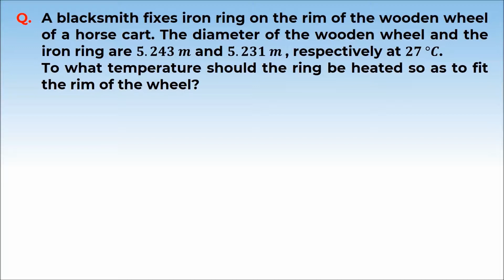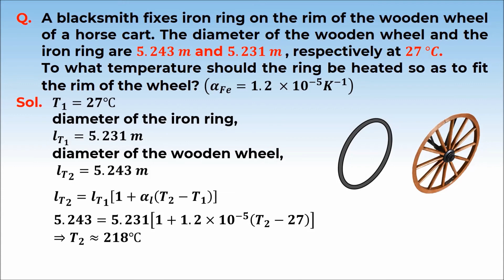5. 11P11.1 PSV 2 Linear Expansion